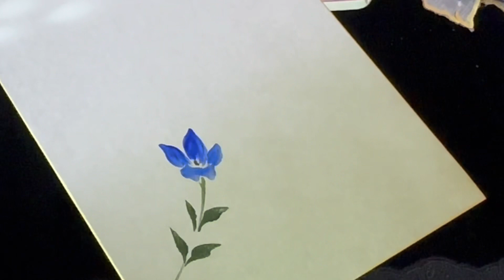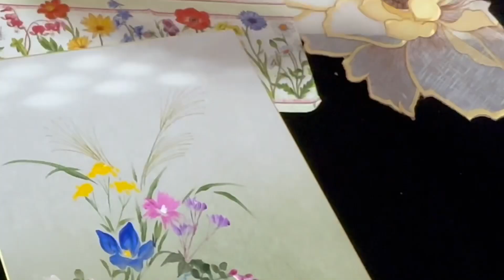秋の七草の描き方Draw the seven autumn flowers ほのぼの一筆画37🥰2023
今回は秋の七草を描きました
古来より万葉集　源氏物語　徒然草などにも登場します

覚え方
お　オミナエシ
す　ススキ
き　キキョウ
な　ナデシコ
ふ　フジバカマ
く　クズ
は　ハギ

オミナエシ　女郎花　スイカズラ科
花言葉　美人　親切

ススキ　尾花　イネ科
花言葉　活力　精力

キキョウ　桔梗　キキョウ科
花言葉　気品　誠実

ナデシコ　撫子　ナデシコ科
花言葉　貞節　純愛

フジバカマ　藤袴　キク科
花言葉　優しい思い出

クズ　葛　マメ科
花言葉　活力　芯の強さ

ハギ　萩　マメ科
花言葉　柔軟な心　思案